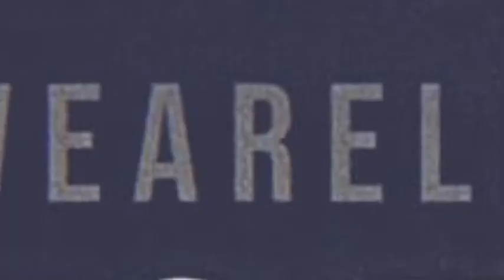What's The Word Podcast Episode 1 ( Introduction )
Loudnation presents our very first episode to our new Podcast " What's The Word' podcast WTW, here is a warm introduction to a few of the hosts that you will be seeing in the podcast.

Hosts (Instagram)

Merch (Instagram)

Dm @Weareloudnation if there are any topics you'd like featured in our podcast.